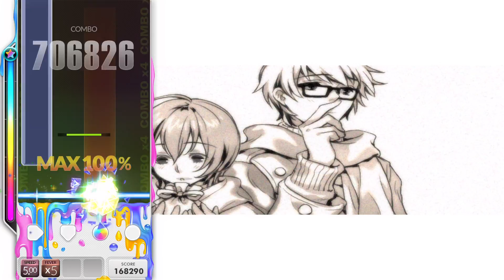[DJMAX RESPECT] Right Now (4B) Hard